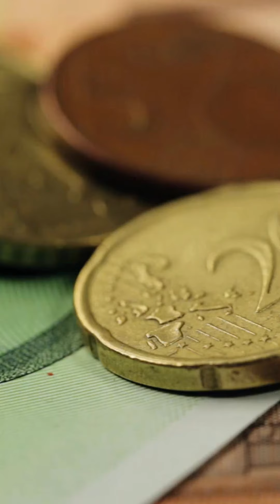Découvre Chypre ! 🇨🇾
Pars à la découverte de Chypre ! 🇨🇾